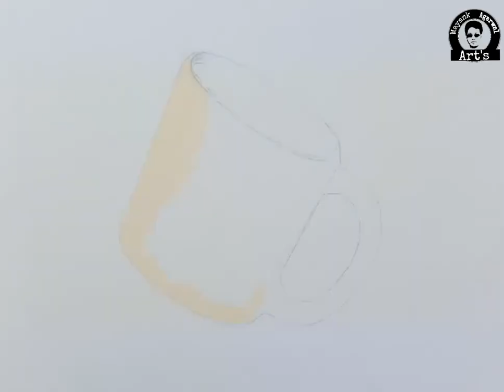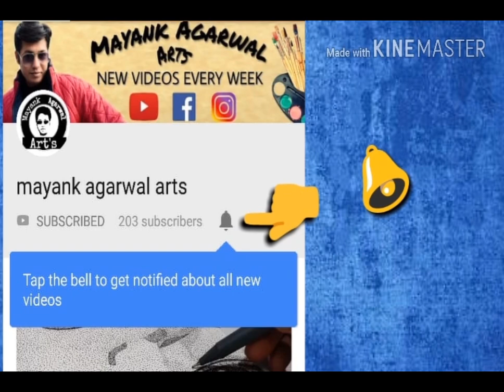How to Draw a Coffee Mug l 3D Art on Paper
How to draw a coffee Mug 3D.. By Mayank Agarwal Arts

Drawing Tools that I use ⬇️

Brustro Graphite Pencil
Camlin Charcoal pencil